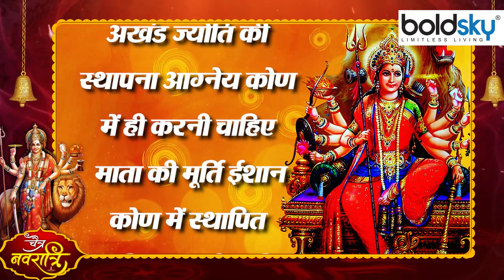Chaitra Navratri 2023: चैत्र नवरात्रि 2023 में मां दुर्गा मूर्ति कलश स्थापना किस दिशा में ना करें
Chaitra Navratri 2023: नवरात्रि की शुरुआत 22 मार्च, बुधवार से होगी और 30 मार्च, गुरुवार की इसका समापन होगा. नवरात्रि में देवी के नौ रूपों की पूजा की जाती है. नवरात्रि के पहले दिन कलश की स्थापना करके माता दुर्गा की पूजा की जाती है. नवरात्रि के नौ दिनों में कुछ जगहों पर माता के नाम का मेला भी लगाया जाता है. कई राज्यों में गुड़ी पड़वा के नाम से भी जाना जाता है. नवरात्रि की अष्टमी व नवमी को छोटी कन्याओं को मां दुर्गा का स्वरूप मानते हुए कन्या भोज कराया जाता है और उनका आशीर्वाद प्राप्त किया जाता है. वहीं, नवरात्रि में वास्तु का ध्यान रखना भी बेहद जरूरी माना जाता है. आइए जानते हैं कि वास्तु के अनुसार, माता की मूर्ति और माता का मंदिर कैसे तैयार किया जाए.

Chaitra Navratri 2023: Navratri will start from March 22, Wednesday and will end on March 30, Thursday. Nine forms of the Goddess are worshipped during Navratri. Mother Durga is worshiped on the first day of Navratri by establishing the Kalash. During the nine days of Navratri, a fair in the name of Mother is also organized at some places. In many states it is also known as Gudi Padwa. On Ashtami and Navami of Navratri, considering small girls to be the form of Maa Durga, Kanya Bhoj is organized and their blessings are obtained. At the same time, it is also considered very important to take care of Vastu during Navratri. Let us know that according to Vastu, how to prepare mother's idol and mother's temple.